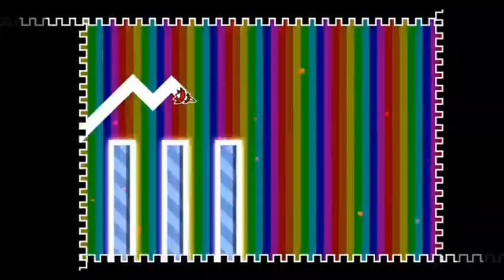TheFatRat - Unity | Background Animation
(It was hell to create)

To use, add @Unlimit-729 in description of your video!

BTW: Song is Unity by TheFatRat